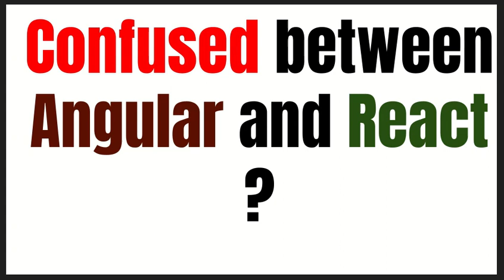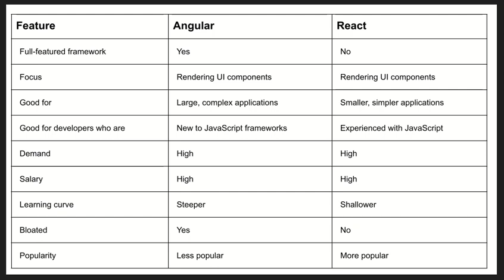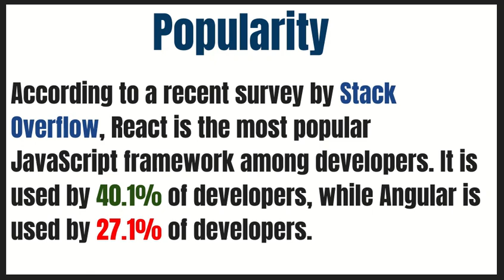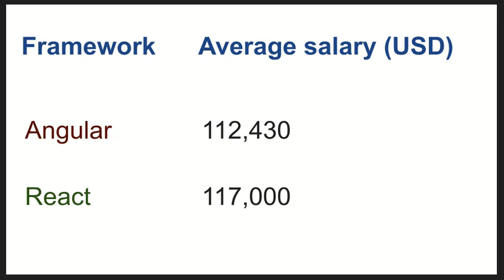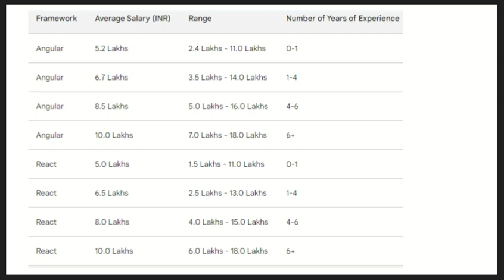Angular vs React: Choosing the Perfect JavaScript Framework | Full Comparison! 🚀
Please connect for paid courses , product and services

🔗 If you want source code, connect on Telegram: [WorldGyanOfficial]